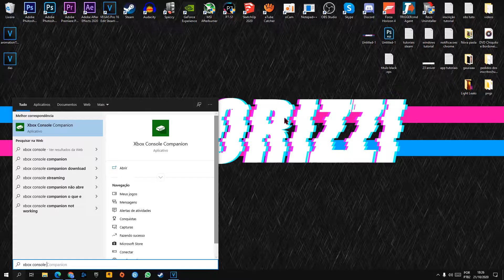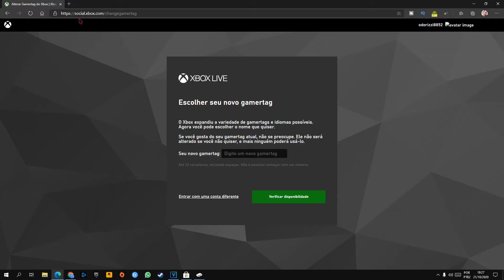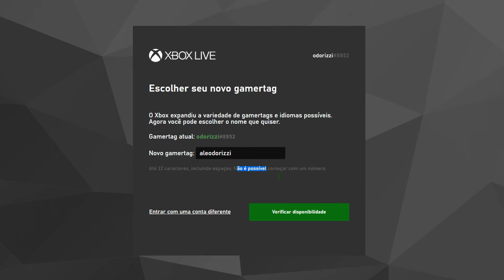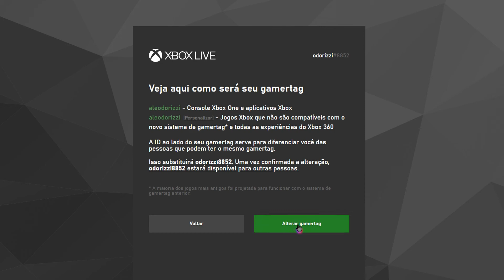Como mudar sua GAMERTAG no XBOX 2020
Como mudar sua GAMERTAG no XBOX 2020 - Nesse vídeo irei ensinar como alterar seu GAMERTAG no Xbox passo a passo
Link do Controle Xbox One apresentado no vídeo